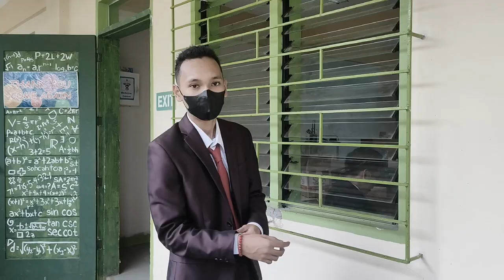STEM 11 CAMAGONG. ACQUAINTANCE PARTY MAFIA INSPIRED OUTFIT